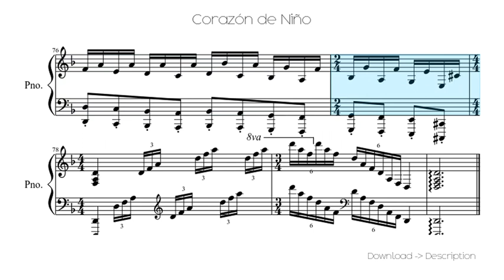🎶 Corazón De Niño 🎸🎸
Sheet for song: 🎶 Corazón De Niño 🎸🎸